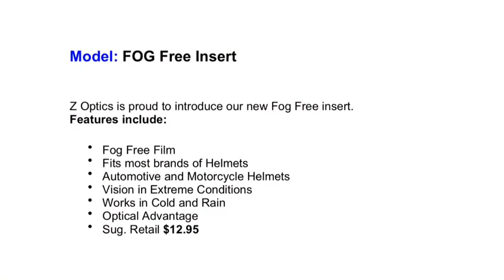Fog Free Insert